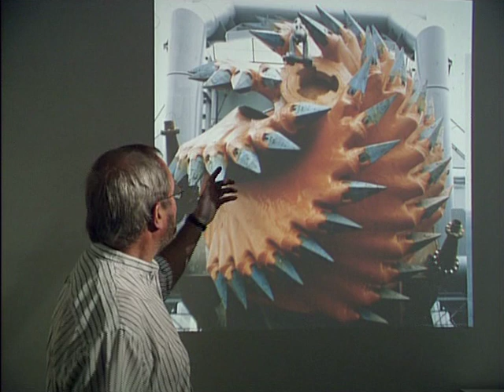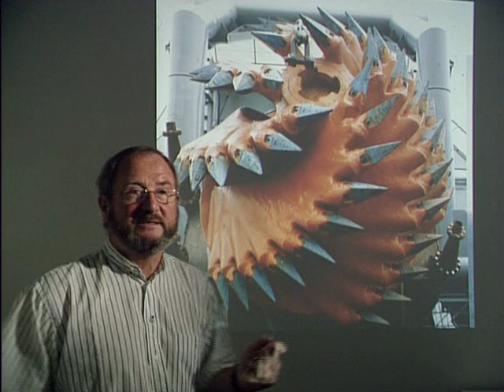Dat Willen Wij Ook - Spinnen Als Een Spin Bijten Als Een Slak NL '24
DAT WILLEN WIJ OOK - een serie van Karin Schagen

 ‘De natuur kent het grote geheim en glimlacht’ - Victor Hugo

SPINNEN ALS EEN SPIN & BIJTEN ALS EEN SLAK
Spinrag is veel taaier dan staal. Vandaar dat Britse onderzoekers spinrag proberen na te maken met een apparaatje gebaseerd op het achterlijf van de spin. Een slak heeft oersterke, onverslijtbare tandjes. De tanden zijn zo sterk dat ze zelfs rotsen kunnen vermalen. Baggerschepen kunnen zulke tanden goed gebruiken.